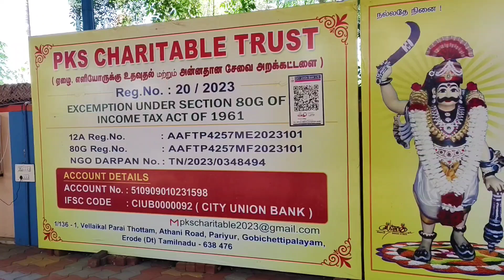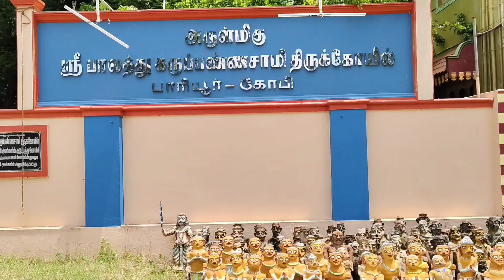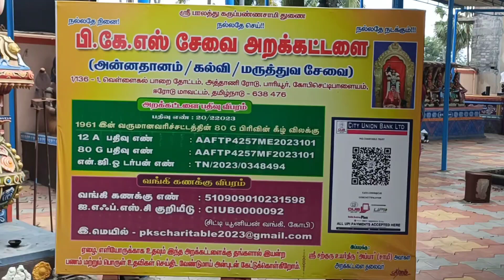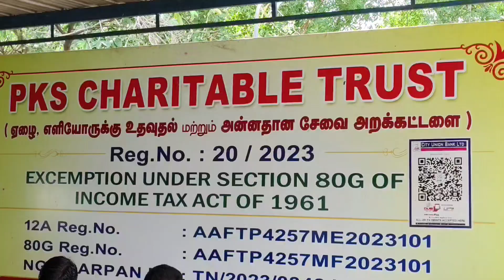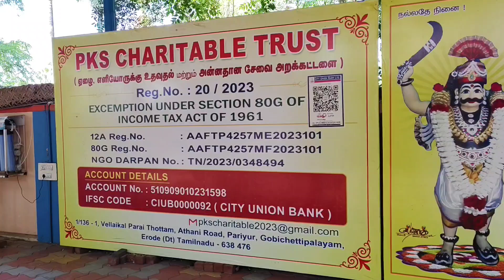அலங்கார பூஜைமற்றும் அன்னதானம்(24.9.2024)செவ்வாய்க்கிழமை ஸ்ரீ பாலத்து கருப்பண்ணசாமி திருக்கோயில்.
அதனை தொடர்ந்து

செவ்வாய்க்கிழமை மற்றும்  வெள்ளிக்கிழமை - காலை 10 மணி பூஜை மற்றும் அருள்வாக்கு

Account Details
Name : PKS Charitable Trust
Account No.510909010231598